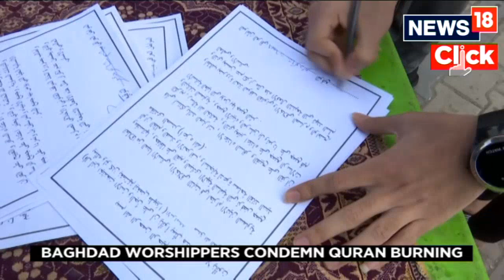Quran Burning News Today | Quran Fire Rages Across The Globe | English News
The Swedish government was complicit in the burning of the Quran at a protest in Stockholm last weekend, Turkish Foreign Minister Mevlüt Çavuşoğlu reportedly said Thursday.